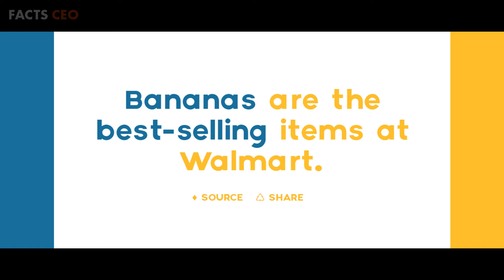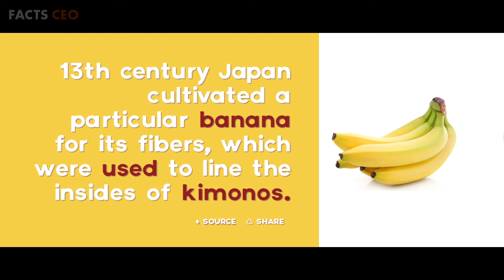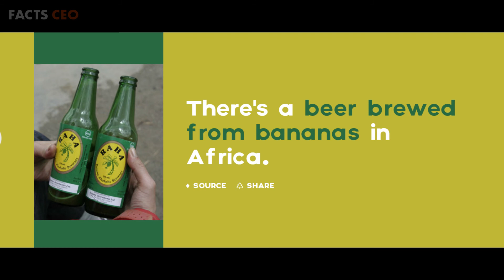16 Unknown Facts about Bananas | Banana | Interesting Facts | Facts CEO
16 Unknown Facts about Bananas | Banana | Interesting Facts | Facts CEO